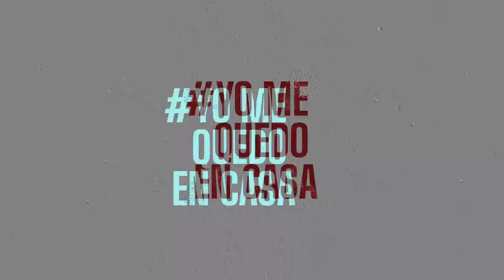DESDE CASA Celia Céspedes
Egresada de la Licenciatura en Enfermería nos brinda recomendaciones para evitar el contagio de covid-19